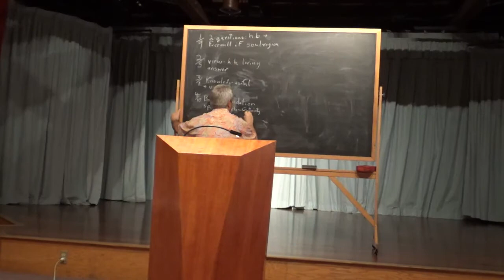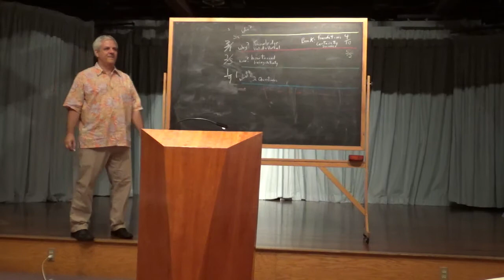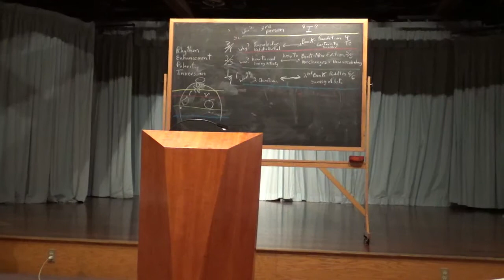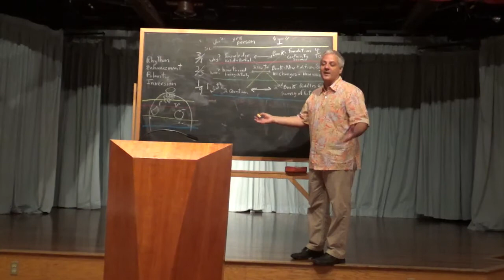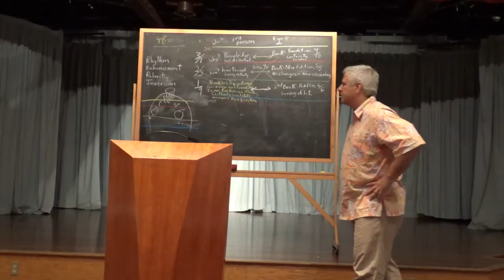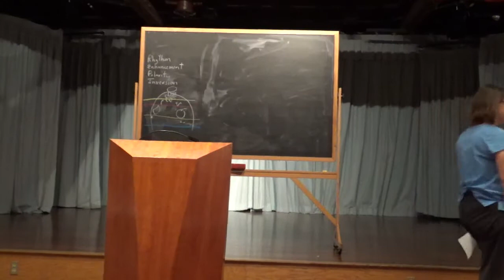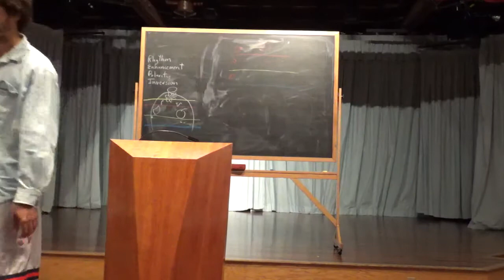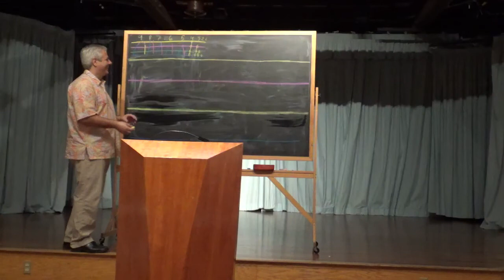#3 LA worrkshop Philosophy of Freedom